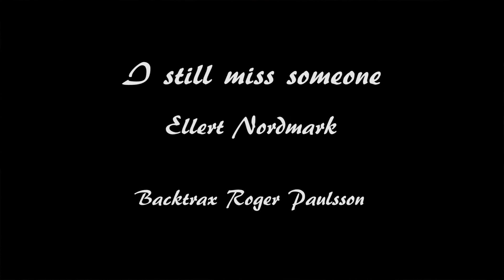I Still Miss Someone - Ellert Nordmark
My rendition of I Still Miss Someone
Backtrax Roger Paulsson